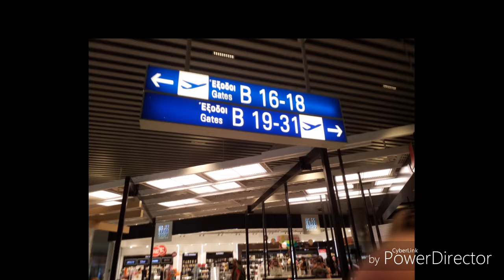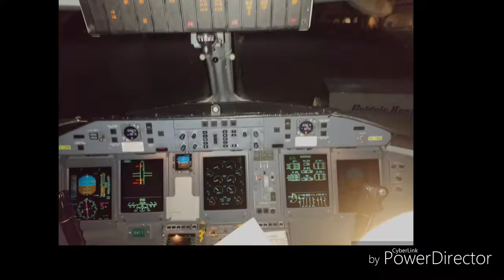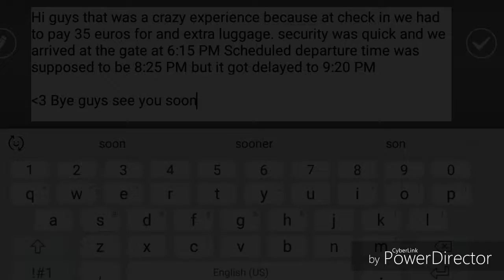My Travel experience from Athens - Karpathos!😀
Crazy experience

Instagram's: crazynikolaos. diakidesnikolaos. nikolaosdiakides